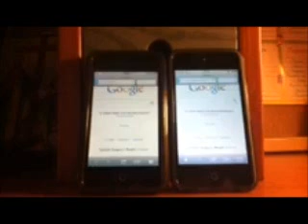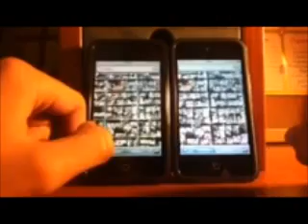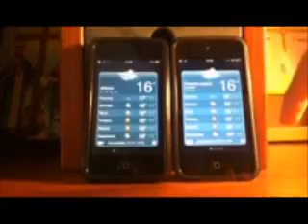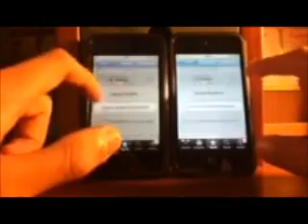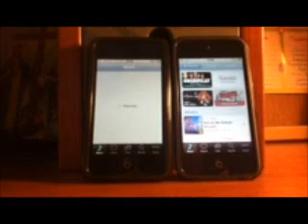Apple iPod Touch 2G vs Apple iPod Touch 4G (Speed Tests)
Sorry for bad quality. Apple iPod Touch (4th Generation) vs. iPod Touch (2nd Generation)
Clearly the iPod Touch 4th generation (the right one) wins